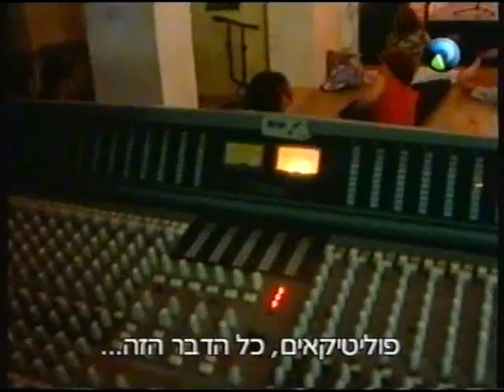David Sye in Israel 1of2